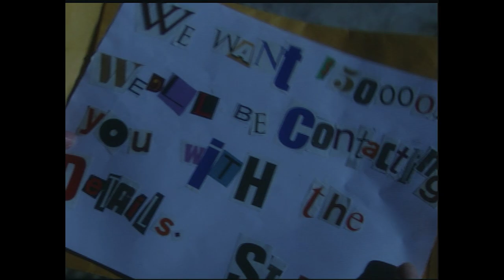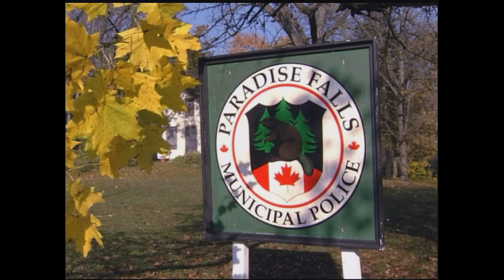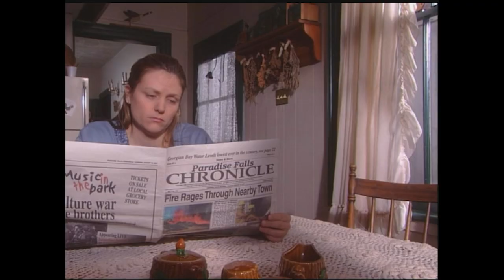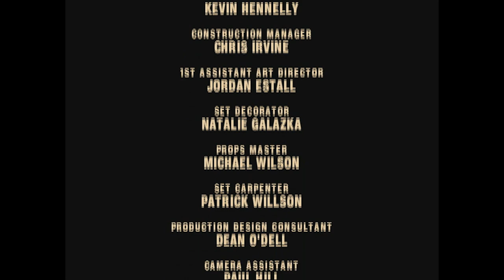Paradise Falls | Season 1 | Episode 41 | Neil's Return | Tammy Isbell | Cameron Graham | Art Hindle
Watch Paradise Falls Season 1 Episode 41 Neil's Return on Breakthrough Entertainment

Rose finds herself touched by her new family relation. Francis exposes her diaries to Sergeant Hunter. Rusty and Brick have to pay through the nose. Nick confronts Pete on his love life.